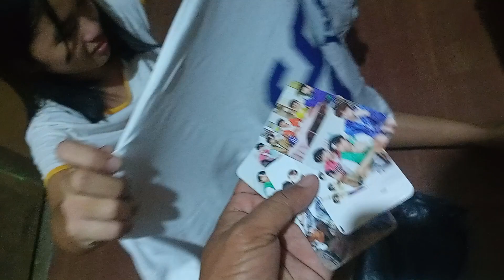unboxing jay park t shirt umiyak cya sa tuwa